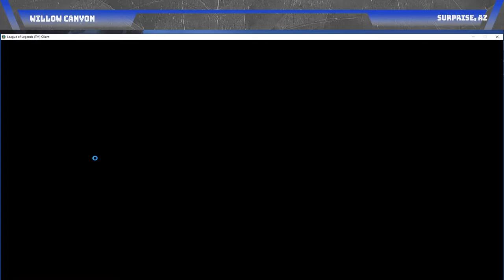Willow Canyon Wildcats League of Willow vs BIS-Houston Bulldogs League of Legends 3 match scrimmage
Pre Fall 2020 Season Scrimmage. High School esports